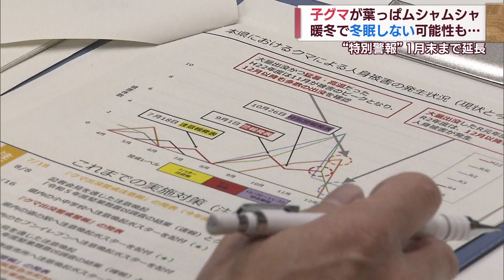冬眠しないクマたち 暖冬も影響 年明けも注意必要【新潟】スーパーJにいがた11月29日OA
冬眠するはずのクマの目撃が続いています。今シーズンは暖冬が予想され専門家は年明けも注意が必要と呼びかけています。

11月下旬、関川村で道路ののり面で草を食べる子熊の様子が撮影されました。クマの生態に詳しい新潟大学の箕口教授に映像を見てもらうと…

2023年11月29日放送時点の情報です。